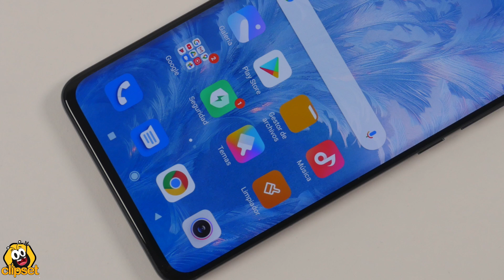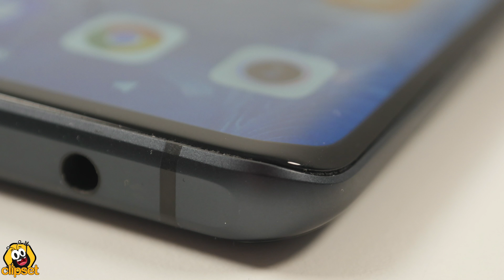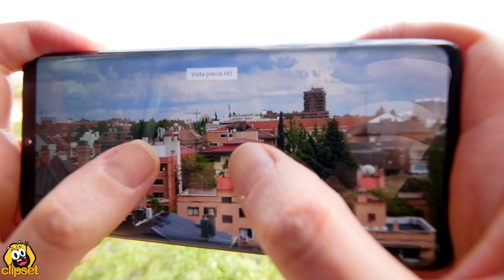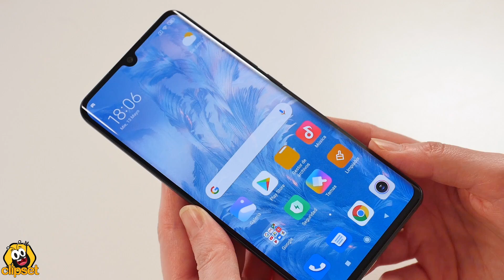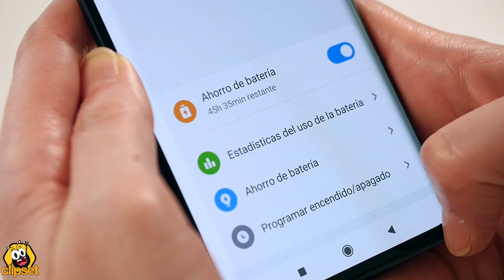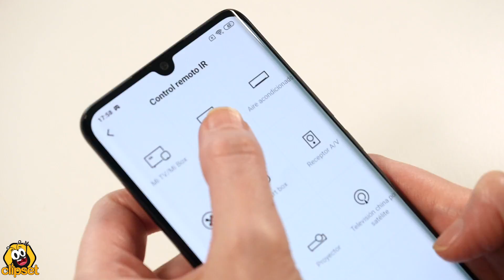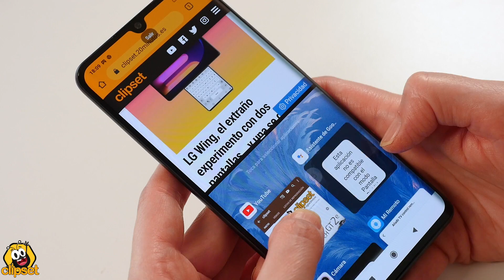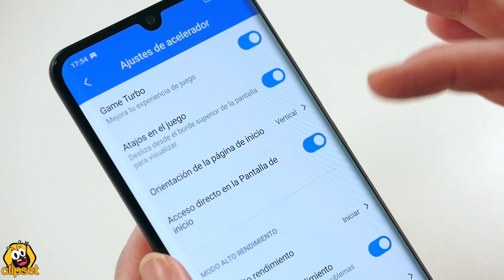Xiaomi Mi Note 10 LITE -¿IMBATIBLE calidad precio?-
¿Es el Xiaomi Note 10 lite el mejor Android relación calidad/precio? Pues la verdad es que por 369 euros es muy dificil encontrar un móvil que combine potencia diseño y prestaciones como este nuevo Note 10 lite. Vale que no tiene las cámaras de sus hermanos mayores, pero tiene un precio muy atractivo.

▶▶▶ Si te interesan los nuevos Xiaomi y quieres apoyarnos, puedes encontrarlos